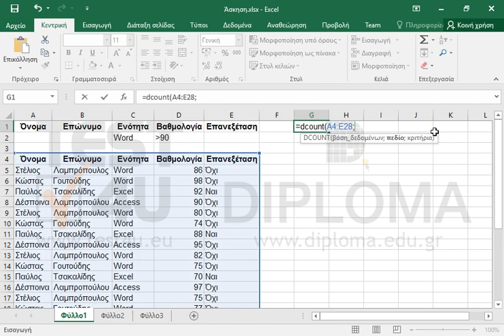Εμφανίστε στο κελί G1 το πλήθος των ανθρώπων που εξετάστηκαν στο Word της περιοχής κελιών A5:E28...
Εμφανίστε στο κελί G1 το πλήθος των ανθρώπων που εξετάστηκαν στο Word της περιοχής κελιών A5:E28 και πέτυχαν βαθμολογία μεγαλύτερη του 90.